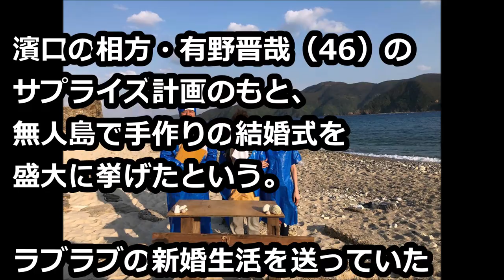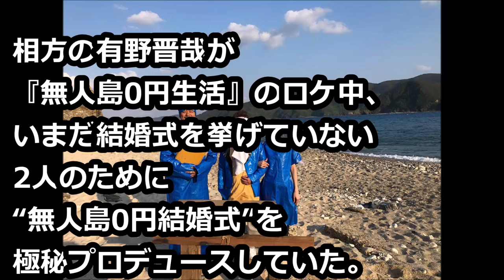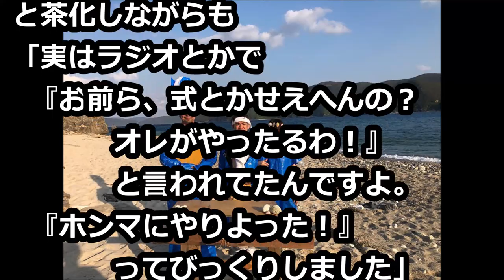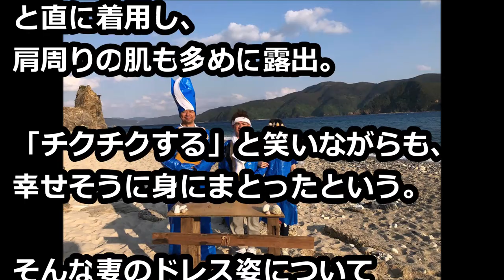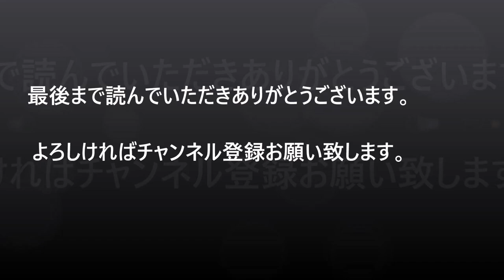よゐこ濱口＆南明奈、無人島で0円結婚式 相方・有野の粋な計らいに感激!!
『第69回紅白歌合戦』曲順発表【全曲順掲載】“大トリ”は嵐の「嵐×紅白スペシャルメドレー」

「紀平だけには絶対に・・・」　2年前はアイドル級の人気だった本田真凜